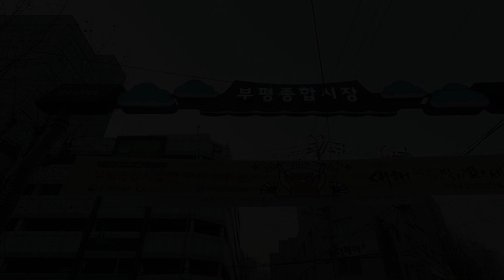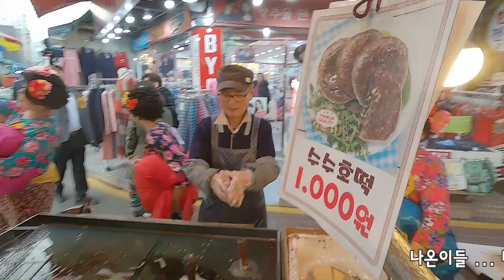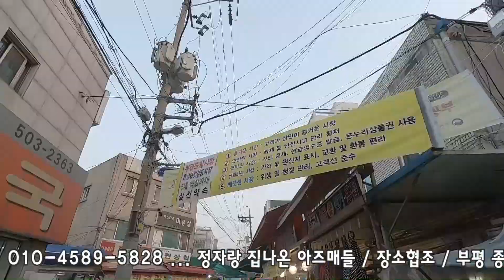가수 장윤주 "오직 한사람" - 정자랑 집나온아즈매들 - 부평구 부평시장편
정자랑 집나온아즈매들
2019년3월1일 부평구 부평시장편